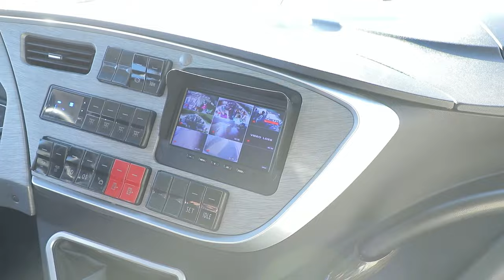Viloyatlararo yo‘lovchi tashuvchi avtobus haydovchilari bilan suhbat